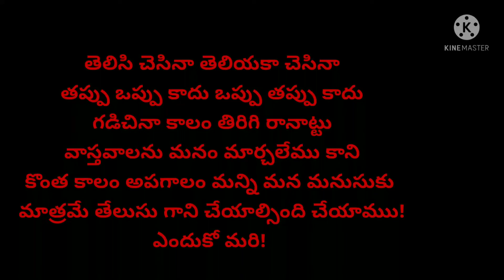తప్పు ఒప్పు కాదు ఒప్పు తప్పు కాదు